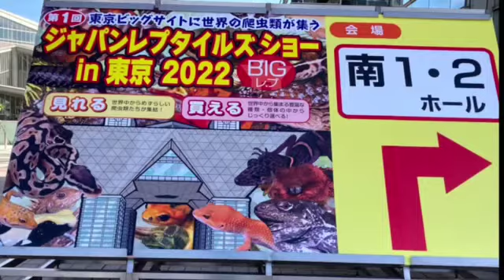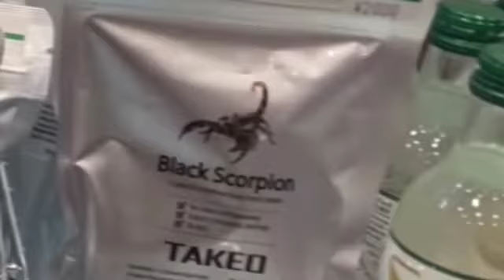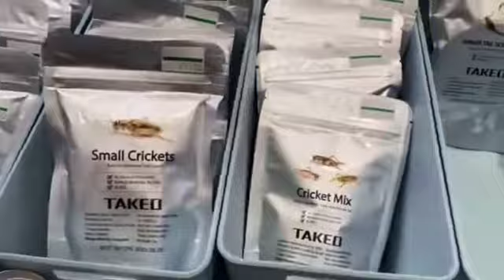爬虫類イベント 日本嫁 Reptile exhibition